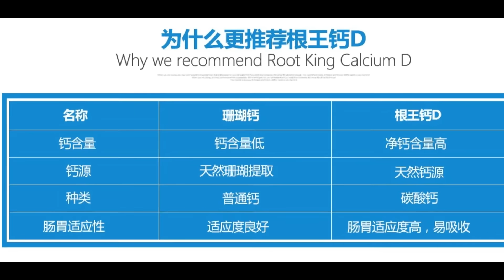根王钙D--你补钙的最佳选择。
钙是人体所必需的矿物质，它99%沉积于人体骨骼和牙齿，维持其形态与硬度；其余的1%分布在血液和软组织细胞中，保证细胞膜顺利地把营养物质输送到细胞内，维持人体的正常生理功能，促进生长。尤其正在发育的儿童，对钙质的需求更是迫切。

人的骨骼时刻处在不断的生成和分解这一新陈代谢的过程中。钙质是建构牙齿、骨骼以及神经、肌肉系统运作的重要成分。每天摄入足够的钙，可以维持骨骼生成和分解的平衡，保持血液、肌肉、神经系统和内分泌系统的健康。钙既是身体的构造者，又是身体的调节者，是人体不可或缺的微量元素。钙质摄取不足，容易有精神不济、失眠、焦躁、注意力不集中、眼睛疲劳等问题；也可能导致草酸吸收率上升，反而容易发生尿道结石。补充钙质也可以缓解女性心情焦躁、沮丧、腹痛等经前症候群的症状。

 维生素D: 在营养学上，维生素D具有抗佝偻病、手足搐搦症和骨软化病的作用。使用维生素D以后，其小肠对钙的吸收量为正常的2.5 – 3.5倍，并促使钙加速向骨骼沉着，直接作用于骨骼，促进骨骼形成和钙化。缺乏维生素D，会造成软骨钙化的过程和类骨组织矿物质积蓄作用的失败，产生佝凄症和骨软化症。补充维生素D可以防止人体钙和磷的流失，维持血钙正常浓度，减缓骨质疏松的过程，降低女性罹患风湿性关节炎的风险。维生素D与骨骼疾病的预防和治疗密不可分，因此维生素D成为与补钙产品搭配的重要成分。

根王钙D含有钙和维生素D。碳酸钙含净钙量高，吸收率高，是医生建议的传统补钙制剂；是建构牙齿、骨骼以及神经、肌肉系统运作的重要成分。维生素D促进小肠和内脏对钙的吸收，加速钙向骨骼的沉着，减少钙和磷的流失。根王钙D片补充钙质并帮助人体充分吸收。

大家都知道「预防胜於治疗」，但是却不一定会身体力行，不要等到老年才保养，中、壮年人更该注意保健才是远离疾病不二法门。钙D

目前 根王钙D，120片+30片免费，售价新币$38元，在新加坡各中西药行均有出售。 询问电话：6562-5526。

若您遇到了购买或收货等细节问题,请与我们联系，我们也很乐意帮您解决,谢谢！新加坡中西药行，各邻里药材店均有销售。Retail Outlets   如：NTUC Healthcare 、OG、Mustafa、牛车水裕华国货、牛车水MY TCM、Hong Tai、蜂标药行。